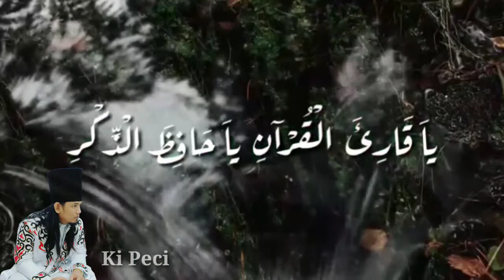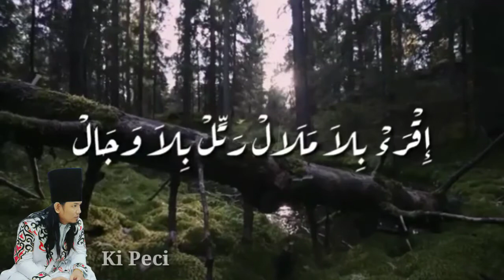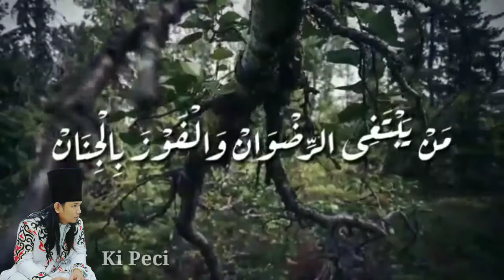sholawat Tilawatil Qur'an